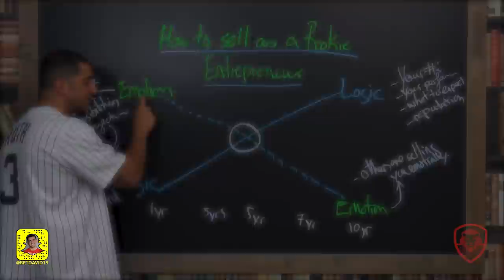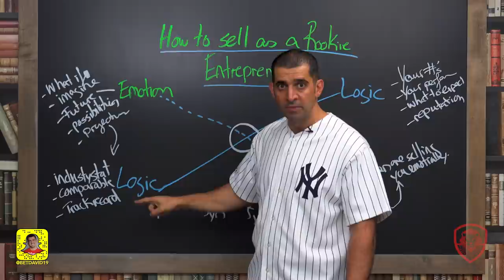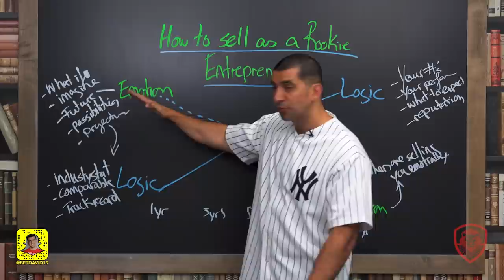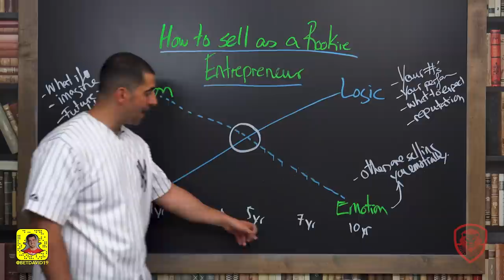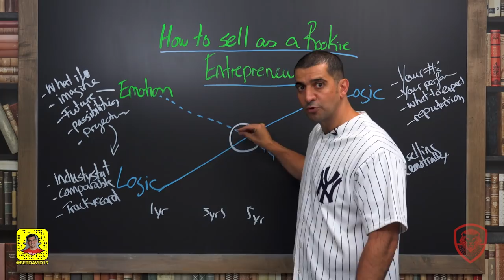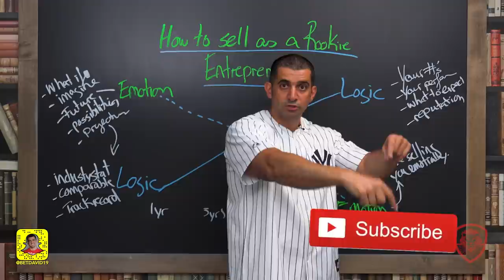How to Sell as a Rookie Entrepreneur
Valuetainment Posting Schedule:

Monday- Motivation
Tuesday- How to Video with Patrick Bet-David
Wednesday- Vlog